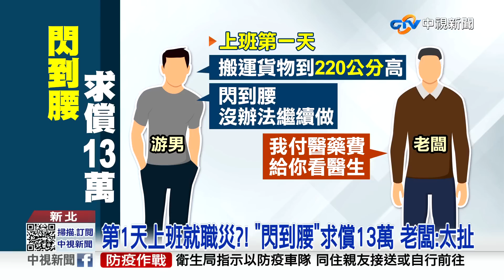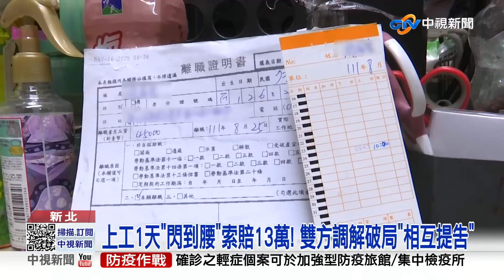上班才1天! 貨運司機稱"閃到腰"求償職災13萬│中視新聞 20221219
新北一名男子，應徵貨車司機，外勤工作需要搬貨物，沒想到上班第一天，就跟老闆說他"閃到腰"要離職，還說這是職業災害，要求3個月不能工作的賠償"13.5萬"，但老闆馬上接到同業打來，說男子繼續應徵工作，傻眼直呼，對方根本蓄意坑錢，還獅子大開口，雙方如今互告，對簿公堂。